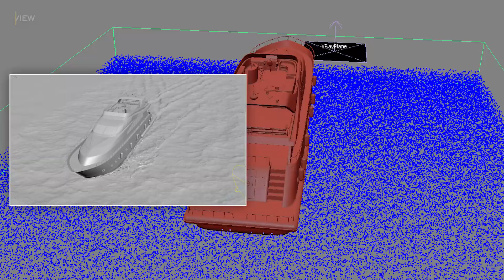Yacht Animation with Phoenix FD | 3ds Max, V-Ray 5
Hey guys!!

I just created Yacht Animation with Phoenix FD | 3ds Max, V-Ray 5.  and then done some post-production work using AfterEffects & Photoshop.

0:00 Intro
0:06 Yacht Animation
0:20  3D Breakdown
0:47 Outro

ABOUT ►
Shubham Nainwal is a YouTube Channel, where you will find 3dsmax related videos in Hindi, English.